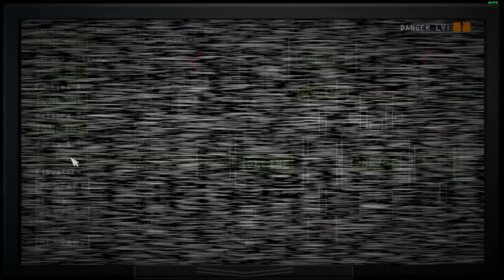NIENAWIDZĘ BALETNIC! - Five Night's at Freddy's: Sister Location (FNAFSL) [2]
MOJE SOCIALE!